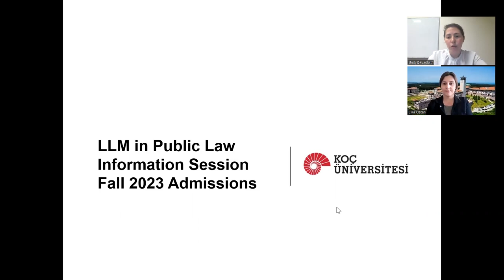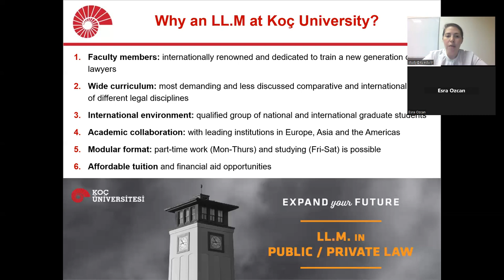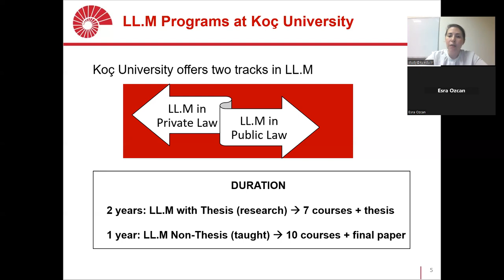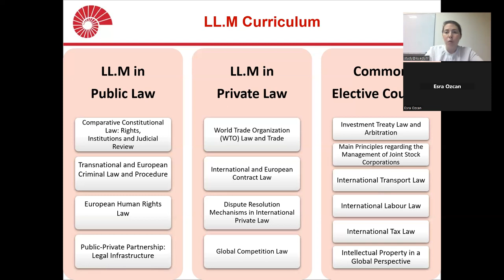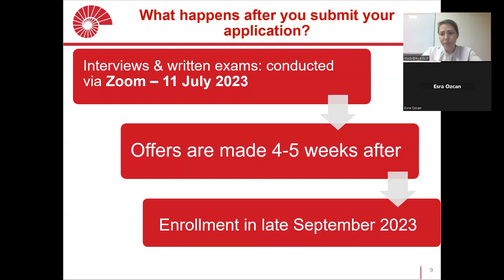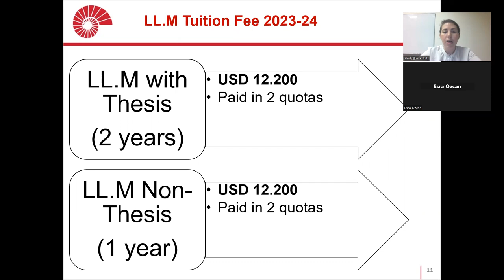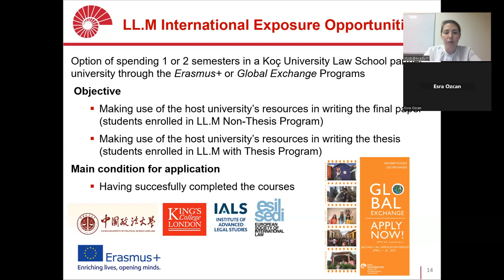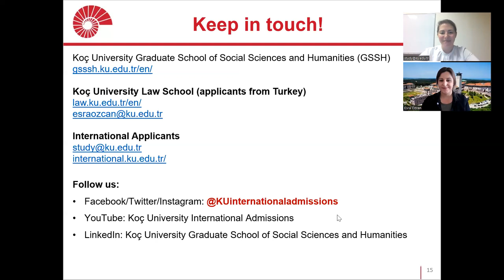LLM in Public Law - Information Session Fall 2023 Admissions Koç University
Information session about Koç University's Masters in Law (LLM) programme in Public Law. The session included an overview of Koç University, the LLM in Public Law program, regarding the curriculum, class formats, admission requirements, tuition fees, scholarships and other details for the Fall 2023 admission period.
Information was provided about the international collaborations and semester abroad opportunities available for LLM students at Koç University and the research opportunities available in public law areas such as Human Rights, Constitutional Law and more.